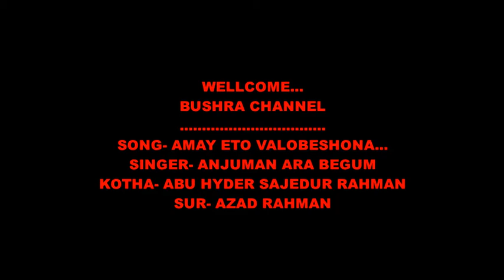AMAY ETO VALOBESHONA - SINGER- ANJUMAN ARA BEGUM.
SINGER- ANJUMAN ARA BEGUM.
Kotha- Abu Hayder Sajedur Rahman
Sur- Azad Rahman

NOTE-
Yes, in  this video music trailer is  a imaginary video. It was created by combining a number of different scenes, adding effects shots, voice artists, new music, and creating an entirely original narrative.
I am a dreamer. I am a video creator.I have long years experience in different TV & Radio channel as a Broadcaster. I am well known for my presentation and video creator skill.  All of my videos are created with one purpose in mind.  To make people smile.